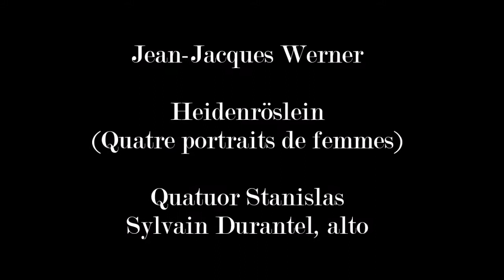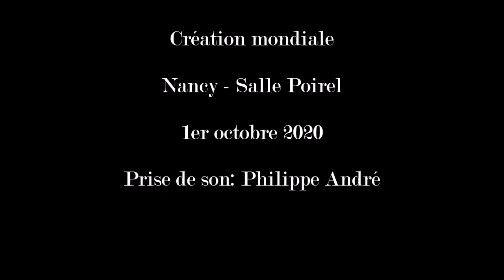Jean-Jacques Werner (1935-2017): Heidenröslein (Quatre portraits de femmes)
Création mondiale
Salle Poirel - Nancy - 1er octobre 2020
Quatuor Stanislas
Laurent Causse & Bertrand Menut (violons) Paul Fenton (alto) Jean de Spengler (violoncelle
avec Sylvain Durantel (alto)
00:07 Vertu et fidélité
04:47  Passion
10:21  L'Amour au delà de la philosophie
15:58  l'Amour désintéressé